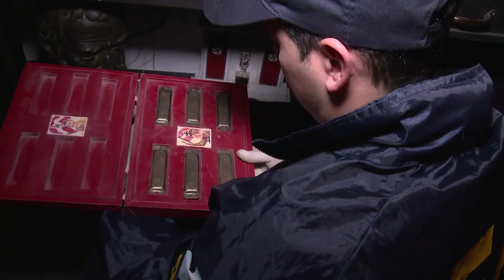Argentina seizes Nazi artifacts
Argentine authorities have seized a major trove of authentic Nazi artifacts. Officials and Jewish groups say it was a major historical find in a country where numerous senior Nazis fled after World War II.